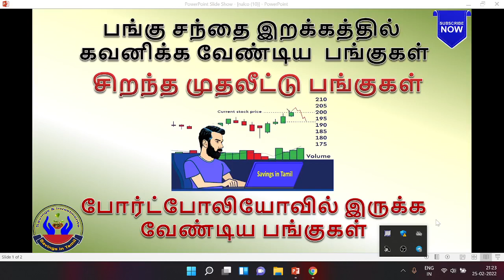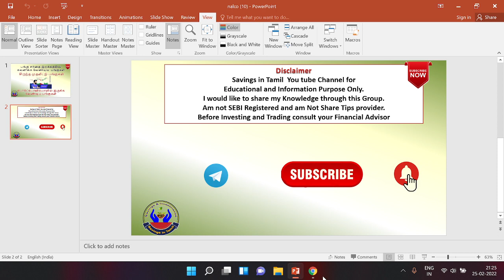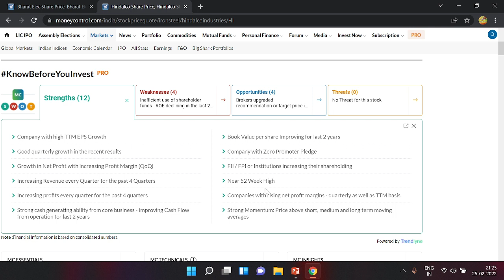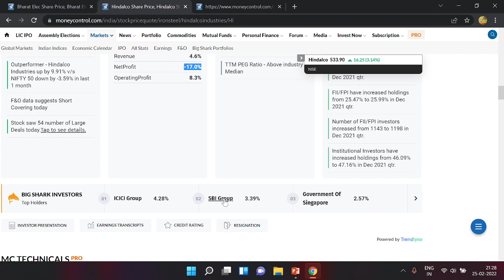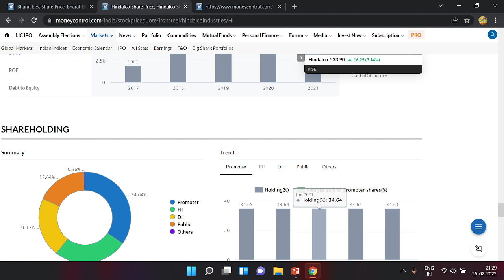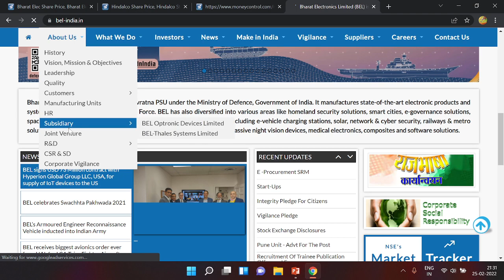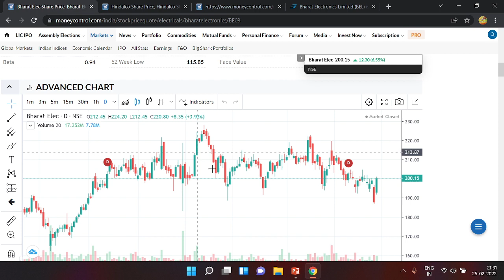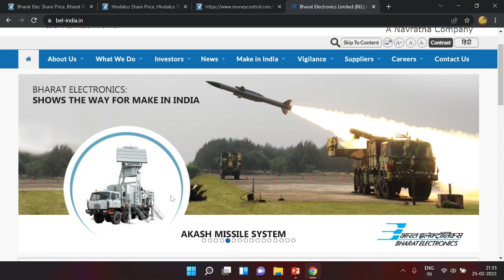பங்கு சந்தை இறக்கத்தில் கவனிக்க வேண்டிய பங்குகள் | போர்ட்போலியோவில் இருக்க வேண்டிய பங்குகள்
பங்கு சந்தை இறக்கத்தில் கவனிக்க வேண்டிய  பங்குகள் |  போர்ட்போலியோவில் இருக்க வேண்டிய பங்குகள்| சிறந்த முதலீட்டு பங்குகள்